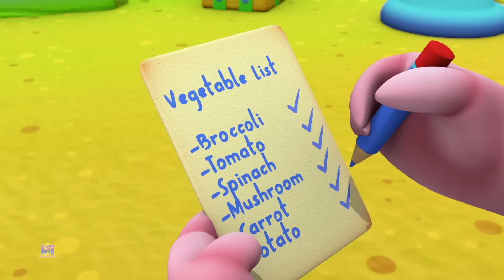üç Küçük Kedi Yavrusu Tekerleme + çocuklar Için Eğlenceli Eğitici Video